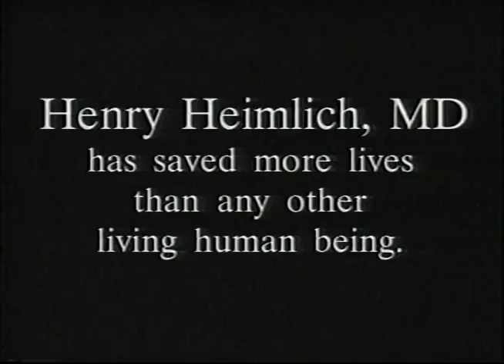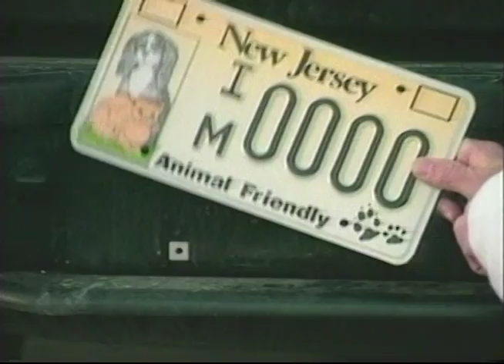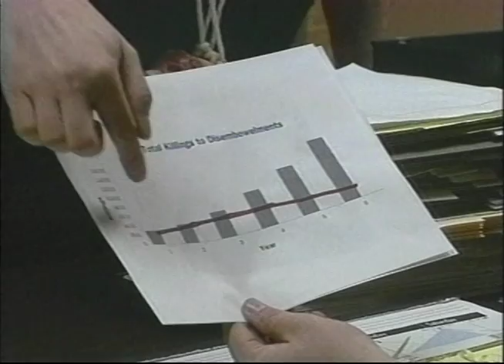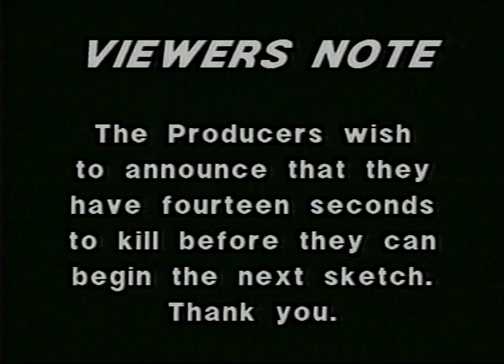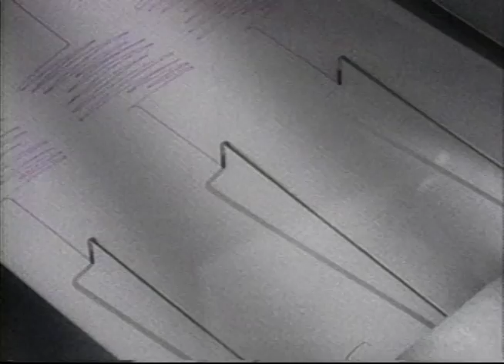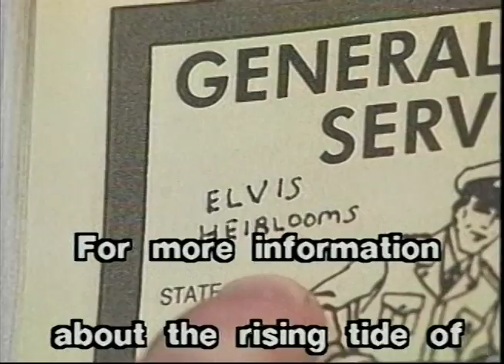DQD Comedy Theater Episode 7 "Heimlicked"